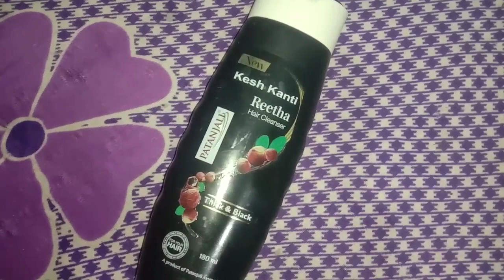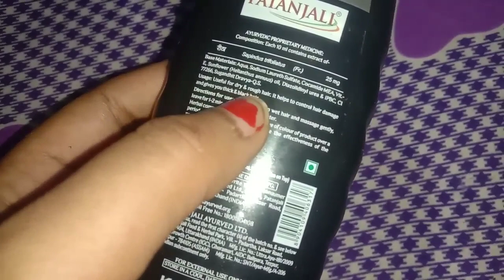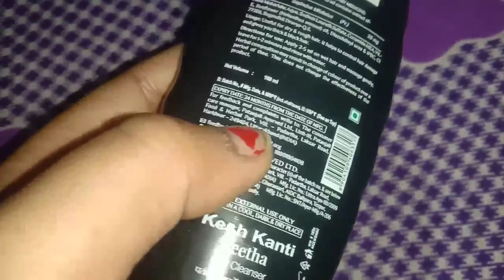Review :- Patanjali Kesh Kanti Reetha || For Thick & Black Hair || Promotes Hair Growth